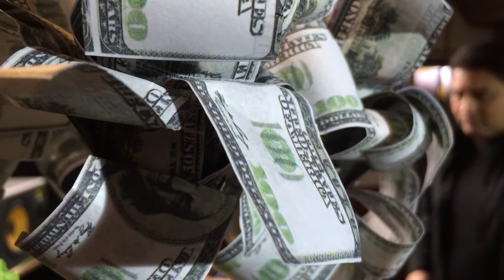Sardor Mamadaliyev Сардор Мамадалиев яна уланмокчи...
Сардор Мамадалиев backstage